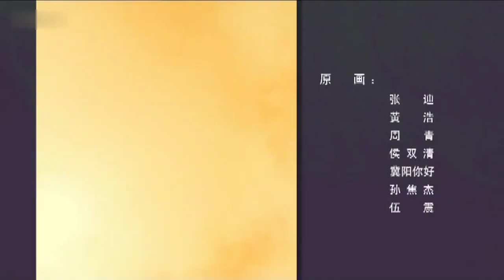魔角侦探 第一季 第10集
《魔角侦探》是禹田文化、优扬传媒联合出品的一部原汁原味国产原创电视动画片，讲述了在金枪鱼小镇上，少年齐乐天与伙伴们一同破案，击败邪恶的故事。该片其优秀的制作团队，真实鲜活的动画形象和迭宕起伏的故事情节，让观众感受到中国动画的无限魅力。

类型: 悬疑、科幻、冒险
导演: 刘宁、傅博
中文名: 魔角侦探
别名: Mojospy
原作者: 陈岳
主要配音: 陈浩、张杰
地    区: 中国
导    演: 刘宁、傅博
总编剧: 刘宁、傅博、张培刚、王逦立、晁明、林聪
首播电视台: CCTV少儿
其他电视台: 炫动卡通, 哈哈少儿
网络播放平台: 爱奇艺、乐视、优酷、土豆、西瓜视频 [12]
集    数: 52集（第一季）+52集（第二季）
出品公司: 禹田文化
类    型: 悬疑、科幻、冒险

宁静的海边小镇“金枪鱼镇”里，有一位红发问题少年齐乐天。他无意中卷入了一起错综复杂的盗窃案，在天真活泼爱喝果汁的天使菁菁、冷酷的高智能机械人霍星等伙伴的帮助下，误打误撞地协助警方侦破了这起性质恶劣的刑事案件。当众人皆以为一切顺利结束时，盗窃案的真正幕后黑手却悄悄浮现，并向齐乐天发起了最终极的挑战……齐乐天该勇敢接受挑战？还是懦弱地退却……魔角侦探的故事就此展开，属于世界的中国少年小侦探从此诞生。

《魔角侦探》改编自著名少儿节目主持人陈岳的畅销书《齐乐天和老舅侦探》，讲的是“金枪鱼镇”的一个暴躁少年—齐乐天的故事。题名则诞自主人公“齐乐天”头上两个具有魔力的闪电形状的角，魔角谐音 Mojo。他生性聪明勇敢，调皮可爱，在爱喝果汁的天使菁菁、高智能机械人霍星等伙伴的帮助下，找到真相，邪恶向齐乐天发起了最终极的挑战，勇敢的齐乐天与坏人展开了斗智斗勇的较量！
早在2007年，《魔角侦探》策划之初，“齐乐天”就已经被业内拿来和 “柯南”比较。制片人陈洁解释说，《魔角侦探》剧情偏轻松幽默，几个侦探故事串联在一起，与柯南并没有太多相似之处，制作团队也不愿意走模仿路线，应该说齐乐天是一个真正本土原创的现代侦探动画人物。此外，《魔角侦探》摒弃了国产动画场景画面简单重复的弊病，制作出了近年少见的细腻精致的写实场景画面。
据悉，《魔角侦探》将在近期登陆央视少儿频道，“齐乐天”必将成为少年儿童心中又一个英雄动画形象。
与强大的日本动漫相比，国产动画片创意贫瘠不说，场景重复、粗制滥造向来是被各方诟病的死穴。然而，刚刚杀青的52集原创侦探动画片《魔角侦探》却打破了这种说法，在8月20日新发布的预告片中，《魔角侦探》向全国观众展示了它精致细腻，美轮美奂的场景画面。
在这组长约3分钟的预告片中，《魔角侦探》精选了其52集动画片中的代表场景展示。
大量精致写实的画面给动漫迷们一次超乎想象的惊喜，一位网页甚至留言称单就场景来看，《魔角侦探》几乎可与宫崎骏的作品相媲美。制片人陈洁表示，《魔角侦探》花了两年多时间来制作，为了避免国产动画粗制滥造的毛病，制作团队在场景上花了大量的功夫，所有的场景画面都是动画师们改了又改，力求完美的结果。